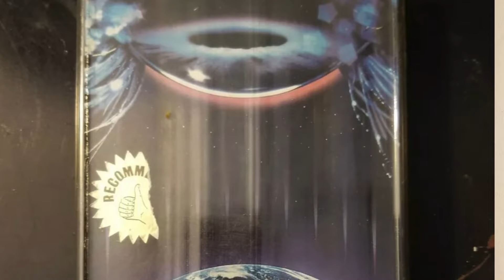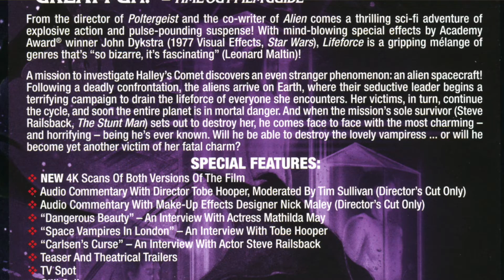Lifeforce 1985 4K Review and Home Video History-Scream Factory Release- Walter The Film Hermit 2022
I worked a long time on this video, this is a bit different than the videos that I have made in the past, I talk about the home video history of Lifeforce (1985) If you like this format, let me know in the comments